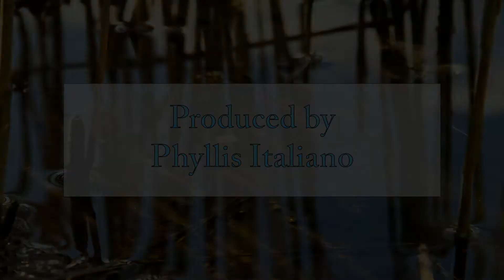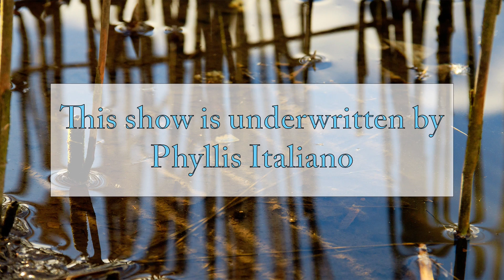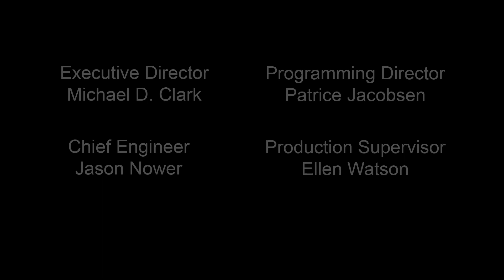The Democratic View -Jeff Bragman 12/10/2021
Produced and Hosted
by Phyllis Italiano

Guest: Jeff Bragman

The Democratic View is an interview show designed to highlight some of the difficulties the East End of Long Island struggles with as it battles to maintain its bucolic character, open vistas, pristine waters, and sole source aquifer. Leaders of our area are given the time to express their point of  view.